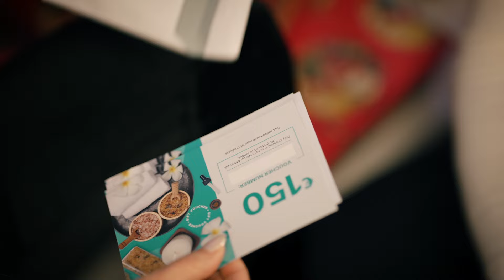Salt Cave Paradise - Christmas Gift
You still haven't found the perfect gift for your loved ones? Give them a moment of relaxation at Salt Cave Paradise.

Buy them a gift card now. You will receive your gift card by post 2-3 business days afer your purchase.

Our saltwater pools and Jacuzzi Rooftop Area are the perfect escape from the everyday hustle and bustle.

Their Oasis Awaits:
-5 Floating Salt Water Pools
-Sauna
-Infrared Areas
-Massage Chairs
-Jacuzzi Rooftop Area

A new level of relaxation and renewal!